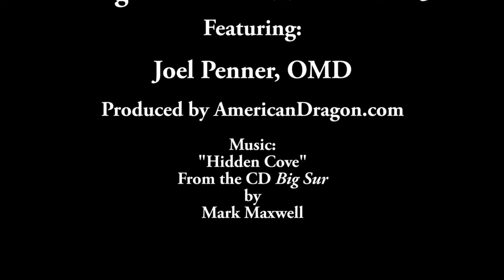Diagnosis Intro Part 3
American Dragon Presents "Chinese Medicine in America" Diagnosis, Introduction Part 3, featuring Joel Penner, OMD, AmericanDraqon provides information on all aspects of Chinese medicine including Chinese Herbs, acupuncture, moxibustion, and herb formulas. It also provides extensive information on the diagnosis and treatment of western named diseases by Chinese Medicine with extensive indexing